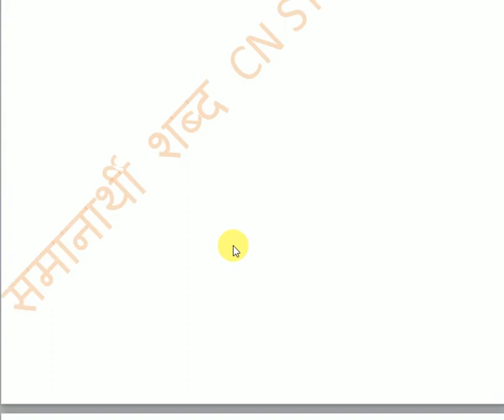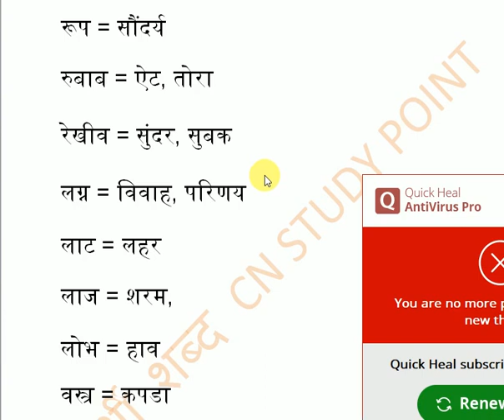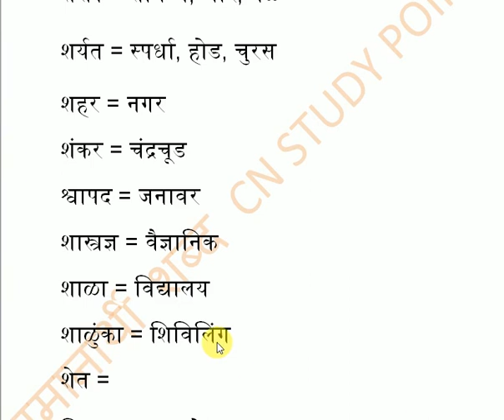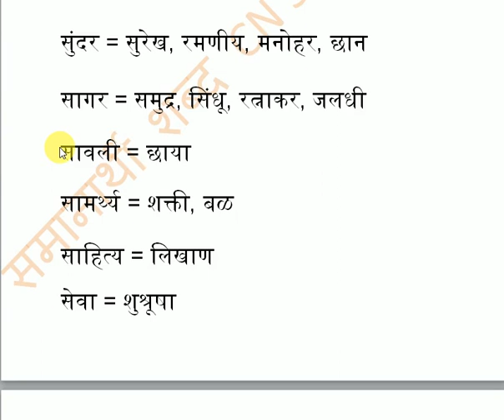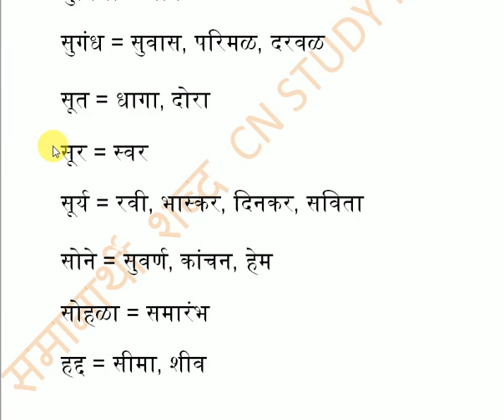समानार्थी शब्द मराठी भाग १ | Samanarthi Shabd In Marathi | Synonyms In Marathi # CN STUDY POINT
marathi samanarthi shabd
मराठी समानार्थी शब्द
समानार्थी शब्द
समानार्थी शब्द मराठी
samanarthi shabd marathi
samanarthi shabd
मराठी व्याकरण समानार्थी शब्द
marathi vyakaran samanarthi shabd
samanarthi shabd in marathi grammar
मराठी समानार्थी शब्द 50
50 समानार्थी शब्द मराठीत
समानार्थी शब्द मराठी भाषेत
marathi grammar
50 samanarthi shabd in marathi
mpsc marathi samanarthi shabd
सynonyms marathi
synonyms in marathi
samanarthi shabd marathi 50